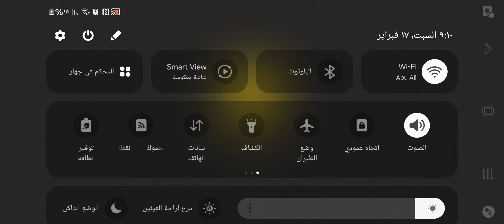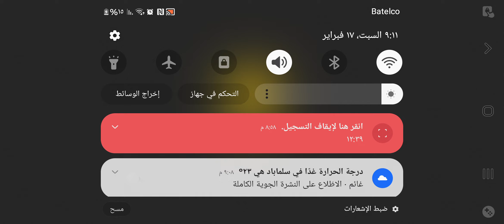BTD6 Odyssey Event Hard High Expenses Island 4 Cargo V41.2